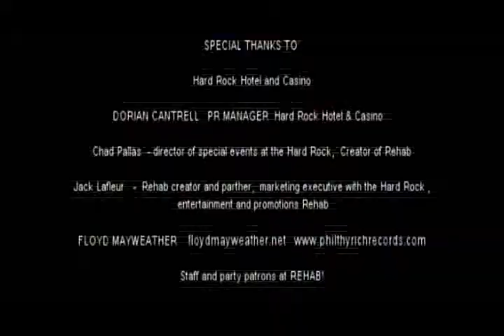Las Vegas Rehab Floyd Mayweather 6 20 7 1b